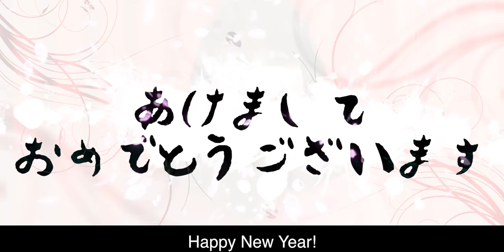[HIS CALL ニュース!! 新年あけましておめでとうございます!!]